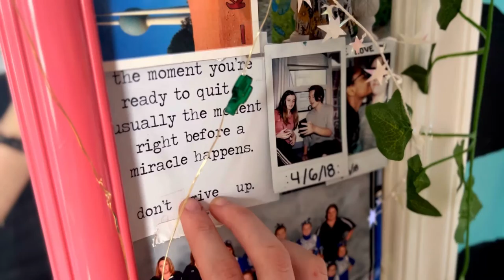Solo Senior Capstone- A Day I have Not Seen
My short film is titled A Day I have Not Seen. It’s a short film about 8 minutes long exploring a world without art. The character goes from feeling lost and confused, looking for the certain piece of their puzzle, to realizing it’s okay to be free and express yourself how you feel. The world without art would be dull, and this is what it would feel like if art is not a norm as it is today!